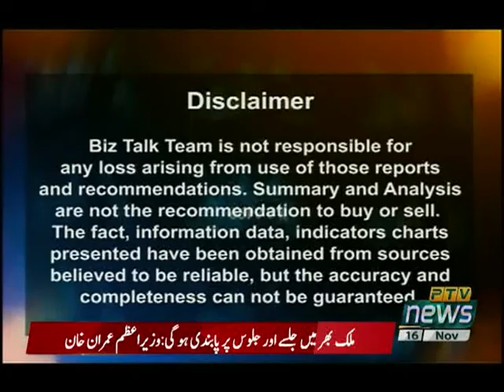BIZ TALK 16 11 2020